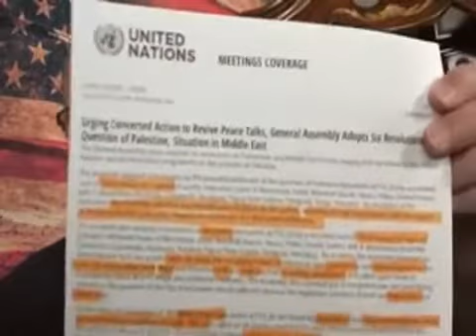[NEW] ALERT A PROPHECY Alert UN Voted To Divide Israel, Jerusalem Pre 1967 Borders[HD]